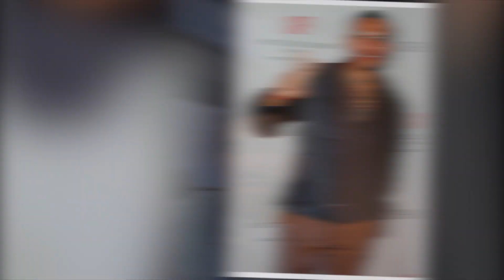Geht es um Dana? Beef bei Gigi Birofio und Jona Steinig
Hier herrscht dicke Luft. Dana Feist und Jonathan Steinig (27) lernten sich in der vergangenen Staffel von "Germany Shore" kennen. Nach der Sendung wollten der Ex-Bachelorette-Boy und die Influencerin schauen, ob aus ihnen mehr werden könnte. Doch plötzlich war Dana mit Jonas Kumpel Luigi Birofio (24) zusammen. Nun gibt es zwischen den beiden ehemaligen Freunden Jona und Gigi mächtig Beef – etwa wegen Dana? (lkr/tkl)